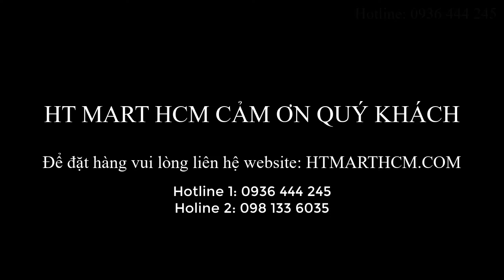Máy Hút Bụi Gia Đình Deerma 2 trong 1 DX920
2 trong 1
Hàng chính hãng - bảo hành 6 tháng
Máy hút bụi là một trong những thiết bị gia dụng được các chị em rất ưa chuộng. Nó giống như cánh tay phải đắc lực giúp việc dọn dẹp, vệ sinh nhà cửa trở nên đơn giản, nhanh chóng hơn bao giờ hết.

Các loại máy hút bụi gia đình rô bốt, hộp bụi rời hay robot thông thường có thể có công suất lớn cùng khả năng làm sạch trên một diện tích lớn. Tuy nhiên những sản phẩm này lại khó làm sạch ngóc ngách nhỏ, những đồ vật có khe cạnh. Do vậy việc trang bị thêm một sản chiếc máy hút bụi cầm tay 2 trong 1 trong gia đình là thực sự cần thiết. thực sự là một sản phẩm phù hợp khi đáp ứng đủ các nhu cầu về làm sạch - tiện lợi và gọn nhẹ.
Đặc điểm ưu việt
✅Lực hút bền bỉ với công nghệ mới
✅Hộp bụi lõi kép : Thép không gỉ và Hepa - bền bỉ
✅Cấu trúc hút góc ngang 90 độ
✅Trang bị đầu chải, giúp vệ sinh bụi một cách dễ dàng trước khi hút
✅Màu sắc đen - xanh, mạnh mẽ - trang nhã
✅Cấu trúc tháo rời hộp bụi - dễ dàng vệ sinh
✅Độ ồn 75DB không đáng kể
✅Trang bị 2 đầu hút tiêu chuẩn đa năng
✅Hai tư thế hút Đứng và Cầm tay tiện lợi
✅Công suất mạnh mẽ 600W
✅Đầu hút sàn xoay 180 độ linh hoạt
💥💥HOT LINE 1 : 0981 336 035💥💥
💥💥HOT LINE 2 : 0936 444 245💥💥
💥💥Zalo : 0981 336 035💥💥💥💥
👉Cam kết về chất lượng và dịch vụ bán hàng
👉Cung cấp các sản phẩm theo đúng tiêu chuẩn với chất lượng tốt nhất;
👉Giá cả cạnh tranh, phù hợp túi tiền của bạn;
👉Đáp ứng mọi yêu cầu của khách hàng trong thời gian ngắn nhất;
👉Đảm bảo về số lượng và đúng chủng loại khách đặt ;
👉Tư vấn miễn phí 24/24 cho quý khách hàng về các sản phẩm của chúng tôi, bất cứ thắc mắc gì trước và sau khi mua sản phẩm ;
👉Shop chỉ cung cấp những sản phẩm có chất lượng tốt nhất tới tay khách hàng.
💕HT MART HCM - NƠI BẠN và NGƯỜI THÂN GỬI TRỌN NIỀM TIN💕
💎CẢM ƠN QUÝ KHÁCH !